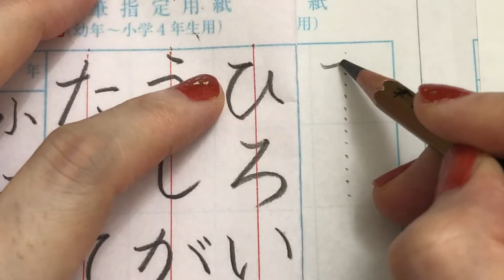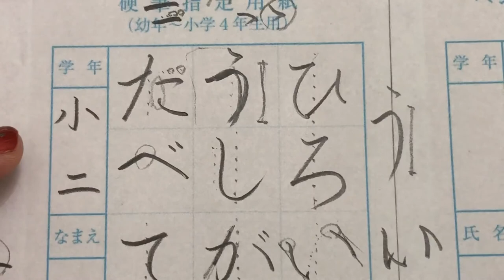硬筆書き方動画１・2年生【8月8日締め切り】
消しゴムには頼らずに書く！という意識をまず持って。
集中して書き上げることを目標にしましょう。